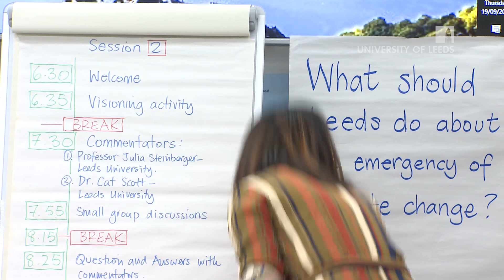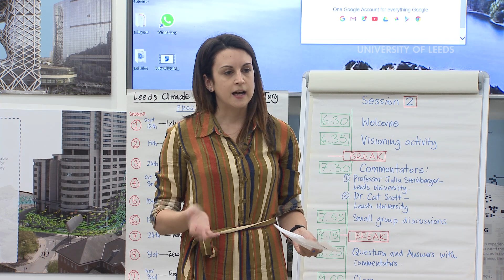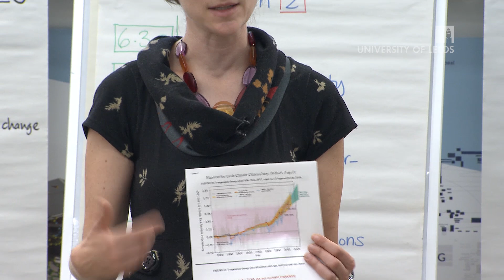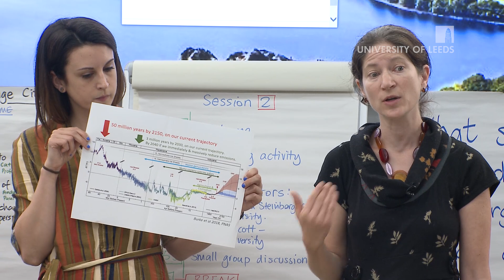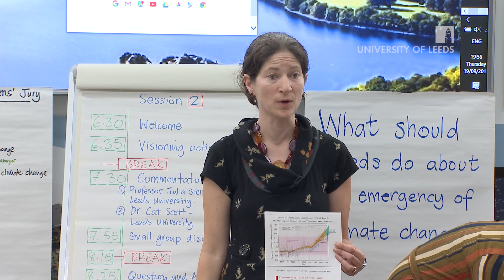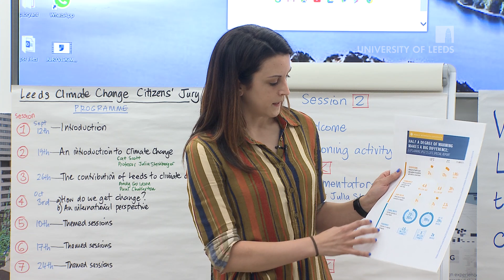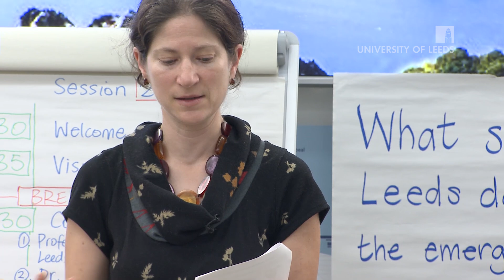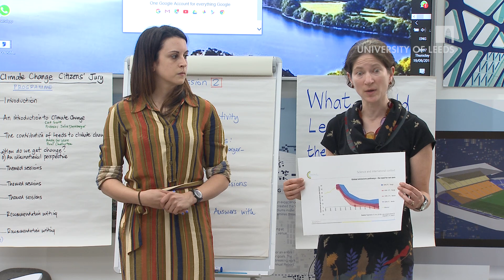Leeds Climate Change Citizens' Jury – Session 1: Introduction to Climate Change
Presented by Professor Julia Steinberger and Dr Cat Scott, University of Leeds.

We welcome video submissions, so please let us know if you'd like to take part in the Big Leeds Climate Conversation

Views expressed by individuals are those of the public alone and not of Leeds City Council, the Leeds Climate Commission or of Leeds Digital Drinks.

"Do your little bit of good where you are; it's those little bits of good put together that overwhelm the world." Desmond Tutu